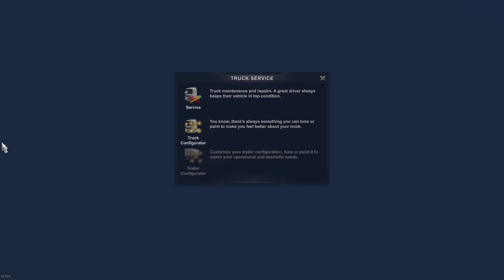Euro Truck Simulator 2 #210.( No commentary gameplay) the longest route part 5